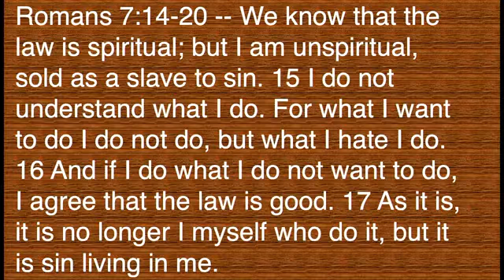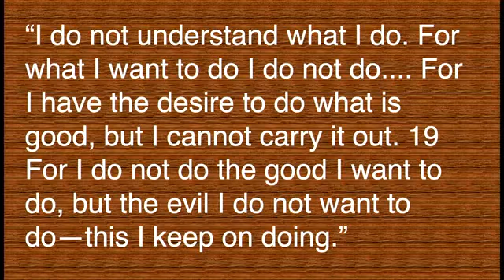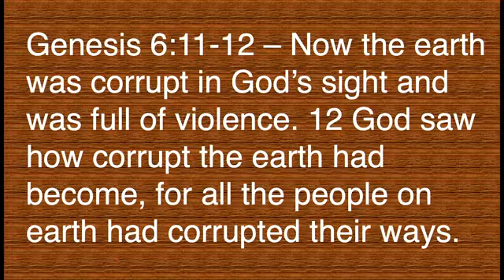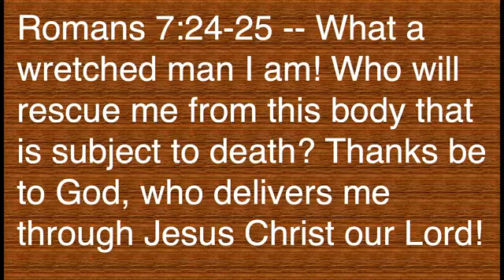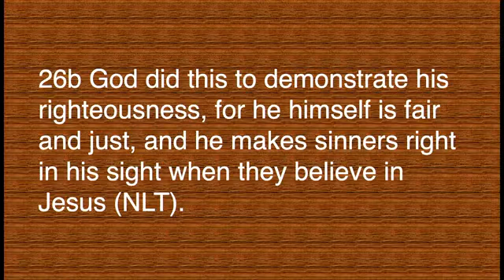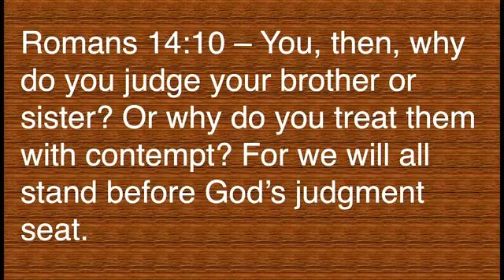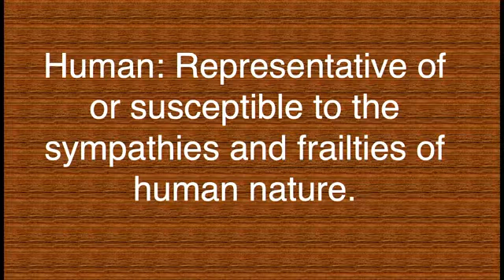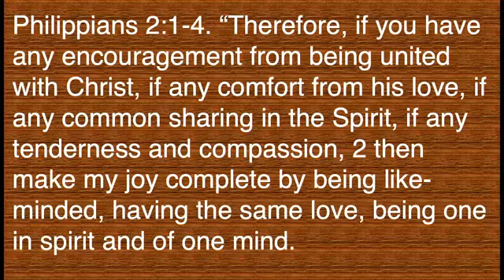Together in Our Humanness Sermon by Pastor Mark Ellis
Shutesbury Community Church -- 10-30-22
Unity in Christ Sermon Series